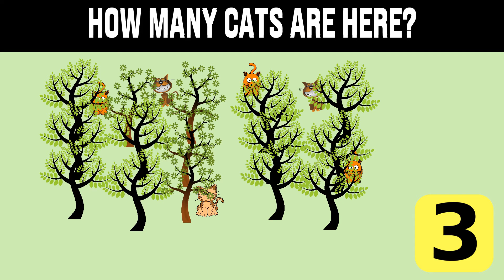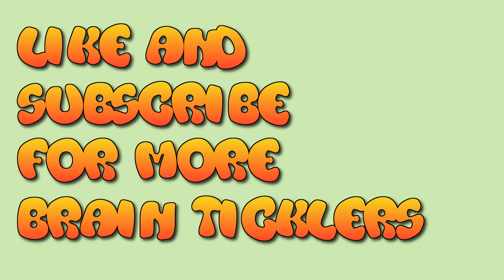Three dogged puzzles to exasperate your consciousness (mind tickler, ticklish game, brain tickle)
Graphics Resources Attributions:

BrainTicklers Logo-

Thumbnail-

Puzzles:

General-

Puzzle: Which way does the scale tip? -
Graphics resources credited in the "General" section (above) all others created by brainticklers.

Puzzle: How Many Cats Are Here? -
Graphics resources credited in the "General" section (above) and also:

big-2024026.png
Image by OpenClipart-Vectors from Pixabay

cat-46676.png
Image by Clker-Free-Vector-Images from Pixabay

 squirrel-3786845_1920.jpg, Image by JoeBreuer from Pixabay